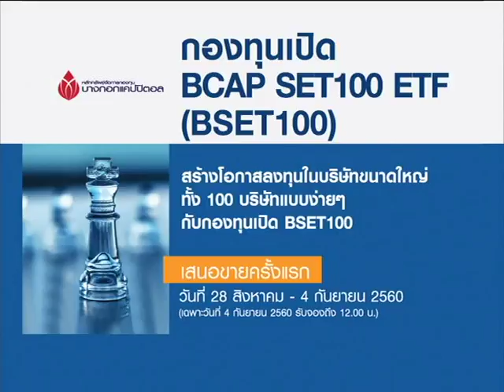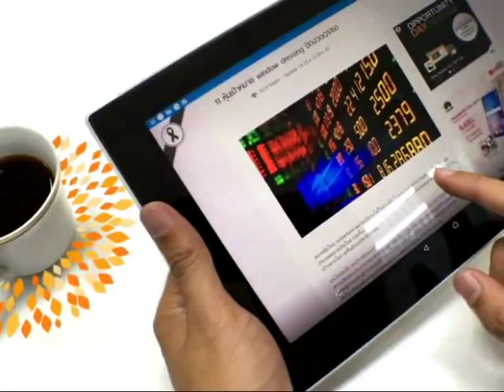เจาะประเด็น "พ.ร.บ.แร่ ฉบับใหม่ มีผลบังคับใช้วันนี้" / 29 ส.ค. 60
ในวันนี้ (29 สิงหาคม) พระราชบัญญัติ หรือ พ.ร.บ. แร่ พ.ศ. 2560  เริ่มมีผลบังคับใช้อย่างเป็นทางการ ภายหลังให้เวลาเตรียมตัว 180 วัน แล้วจะมีผลกระทบต่อผู้ประกอบการ หรือประชาชนอย่างไรบ้าง